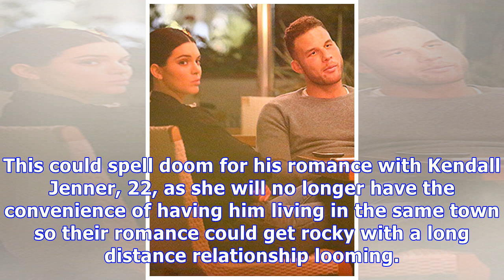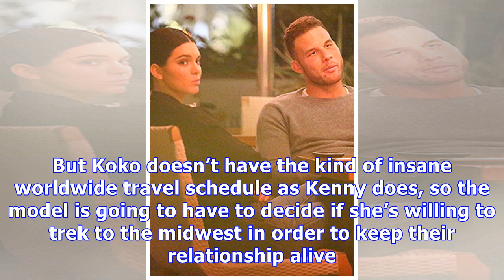Blake Griffin Gets Traded To The Detroit Pistons: Is His Romance With Kendall Jenner In Jeopardy?